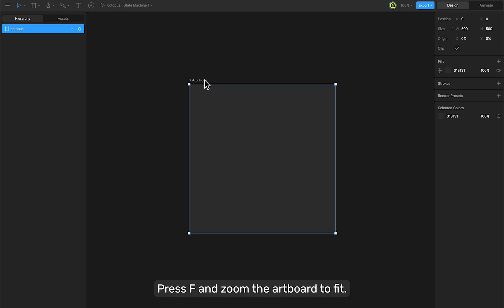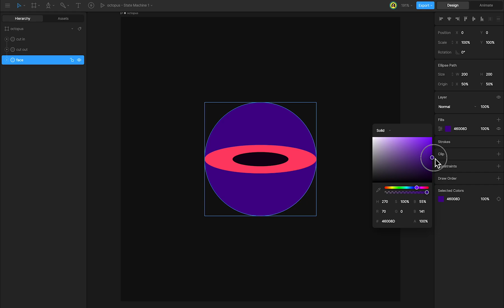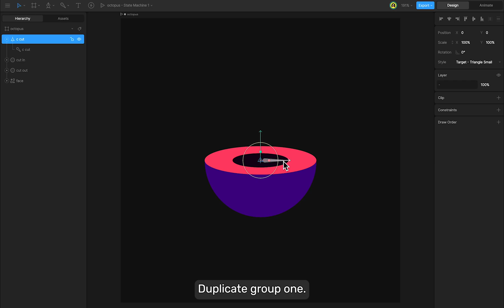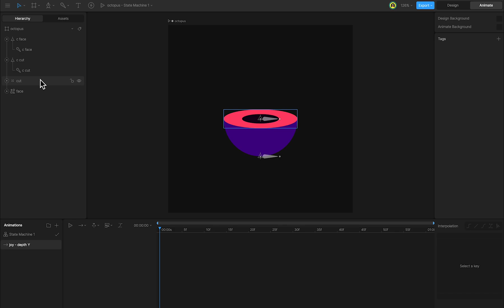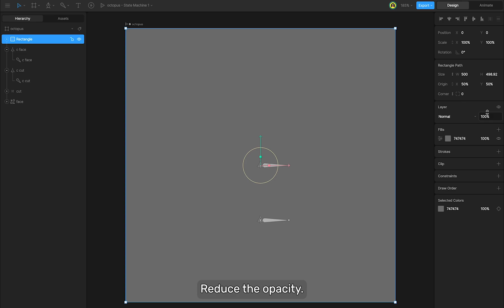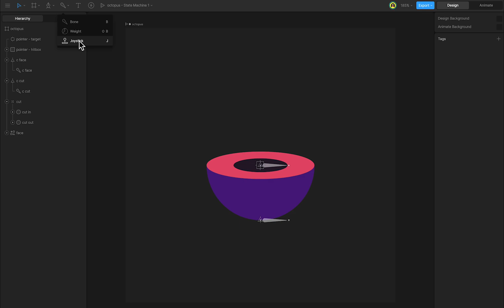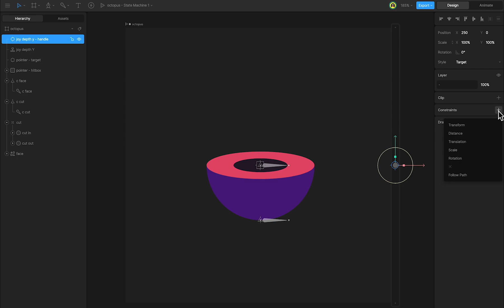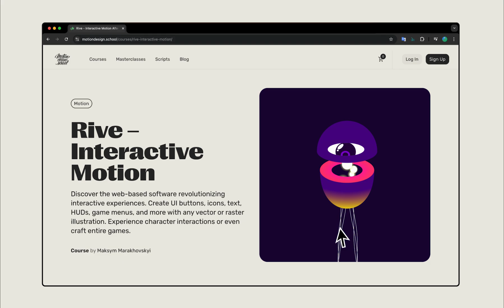Rive - Octopus 3d | 1 Part | Interactive Motion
In this video, we will focus on creating the semi-sphere's basic rig.
Using bones and joysticks we will link the 3d effect to the pointer movement.
We will learn how to combine rive techniques to achieve impressive results.

00:00 Intro
00:22 Semi-sphere design
03:50 Rigging and timeline setup
07:46 Listener setup
10:10 Joystick connection
13:40 Full lecture access